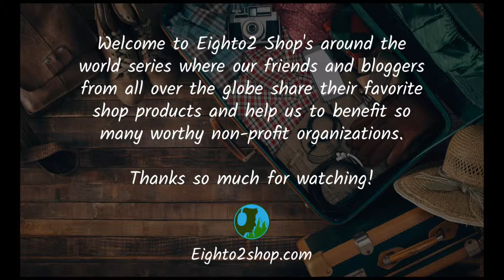Eighto2 Shop Around the World - Geralyn - Arizona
Welcome back to Eighto2 Shop's fun series Around the World!

Each week we are featuring our friends and bloggers from all over the globe who are sharing their favorite shop products and help us to benefit many worthy non-profit organizations!

This week is our friend Geralyn from Arizona! She is telling us why she loves Eighto2 Shop!

Geralyn is looking adorable poolside in our Eighto2 Shop Kindness Matters t-shirt! Make sure you check out this video to see why this shirt and our shop calls to Geralyn on so many levels!

Hand made in the USA!

Eighto2 Shop also has a BRAND NEW summer line - check it out